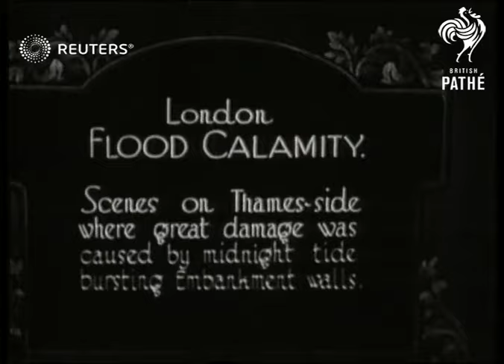The River Thames floods London (1928)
London suffers flood damage when the River Thames bursts its embankment, and men work to barricade doorways with wood and putty

Full Description:

SLATE INFORMATION: London Flood Calamity

ENGLAND: London:
EXT

natural disaster, deluge, damage, wreckage, destruction,
Background: London suffers flood damage when the River Thames bursts its embankment, and men work to barricade doorways with wood and putty